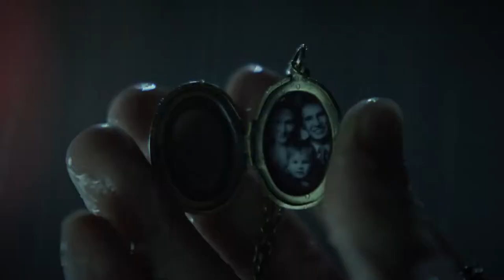Batman: Arkham Knight - Be the Batman Trailer HD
Batman Arkham Knight Be the Batman Trailer HD. batman vs superman. batman arkham knight trailer, release date, gameplay, wiki, imdb. gamestop, ign.